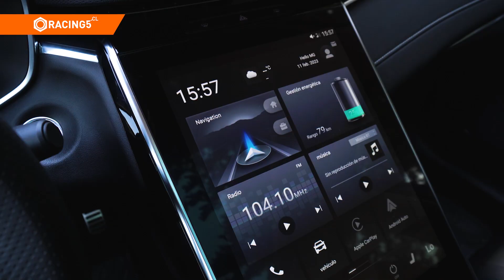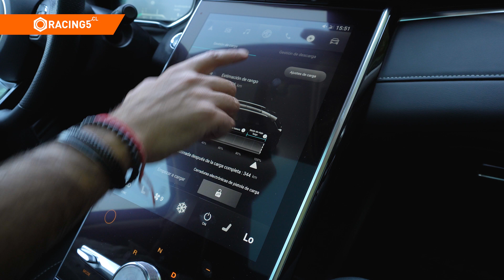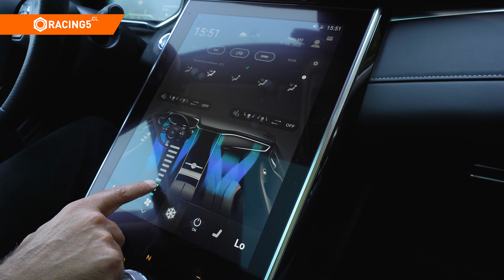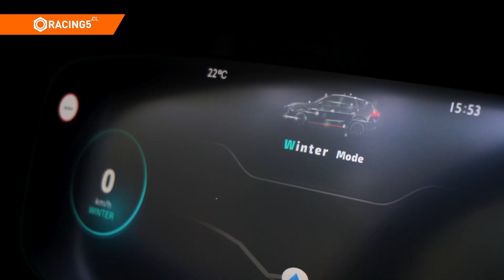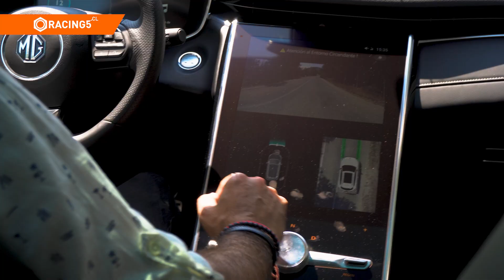MG Marvel R - El 100% eléctrico que no pasa desapercibido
A fines del 2022 MG Motor presentó en Chile el segundo SUV 100% eléctrico de su lineup de productos. Se trata del MG Marvel R un SUV de diseño futurista, atrevido y con mucha incorporación de tecnología.

En este segundo capítulo de "Me Gusta MG", una serie que hemos creado en conjunto con Racing5 y MG Motor revisamos este modelo que sin duda dará que hablar.

Con sus 4,7 metros de largo y una distancia entre ejes de 2,8 metros, el Marvel R se plantea com una excelente alternativa para familias que requieran de viajes cómodos, seguros y además ecológicos. Monta dos motores eléctricos en el eje trasero capaces de desarrollar 177 caballos de fuerza y 410 Nm de torque potenciados por una batería de 70 kWh.

Cuenta con 4 modos de manejo y tres modos de regeneración de batería para alcanzar una autonomía de hasta 402 kilómetros de autonomía según ciclo WLTP.